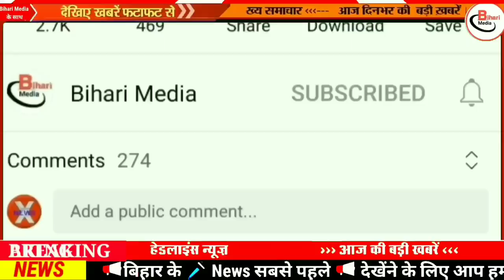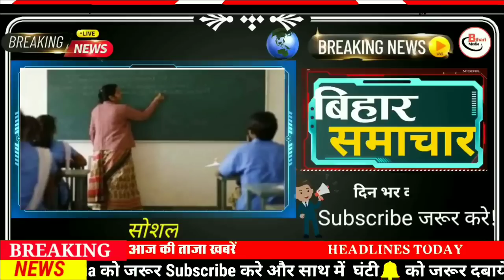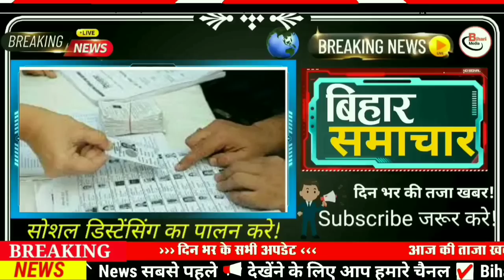Today 11 July bihar news|bihar news,bihar ka news|Gaya news,bhagalpur news|biharinews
10 July bihar news
10 July ka news
bihar news
10 July news
10 July
10 July bihar news
BIHAR NEWS
Bihar
Bihar News
Bihar News today
Bihar tak

Bihar Araria News
Araria News
Bihar Arwal News
Arwal News
Bihar Aurangabad News
Aurangabad News
Bihar Banka News
Banka News
Bihar Begusarai News
Begusarai News
Bihar Bhagalpur News
Bhagalpur News
Bihar Bhojpur News
Bhojpur News
Bihar Buxar News
Buxar News
Bihar Darbhanga News
Darbhanga News
Gaya News
Bihar Gopalganj New
Gopalganj News
Bihar Jumui News
Jumui News
Bihar Jahanabad News
Jahanabad News
Bihar Khagaria News
Khagaria News
Bihar Kishanganj News
Kishanganj News
Bihar Kaimur News
Kaimur News
Bihar Katihar News
Katihar News
Bihar Lakhisarai News
Lakhisarai News
Bihar Madhubani News
Madhubani News
Bihar Munger News
Munger News
Bihar Madhepura News
Madhepura News
Bihar Muzaffarpur News
Muzaffarpur News
Bihar Nalanda News
Nalanda News
Bihar Nawada News
Nawada News
Bihar Patna News
Patna News
Bihar Purnia News
Purnia News
Bihar Rohtas News
Rohtas News
Bihar Saharsa News
Saharsa News
Bihar Samastipur News
Samastipur News
Bihar Sheohar News
Sheohar News
Bihar Sheikhpura News
Sheikhpura News
Bihar Saran News
Saran News
Bihar Sitamarhi News
Sitamarhi News
Bihar Supaul News
Supaul News
Bihar Siwan News
Siwan News
Bihar Vaishali News
Vaishali News

tejaswi yadav deputy cm bihar, bihar chunav tejaswi yadav, live cities bihar tejaswi yadav, tejashwi yadav speech in bihar assembly